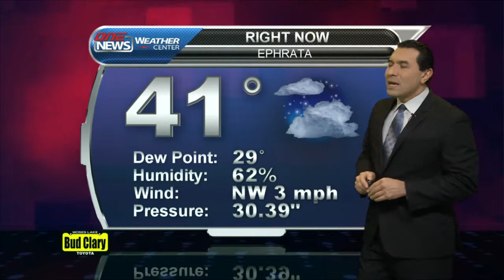iFIBER ONE News - Segment 2 [Weather] (1/15/14)